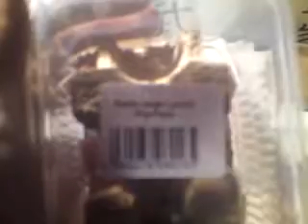Bosc Monitor eating XL locusts.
My bosc monitor Ojo eating a whole tub of XL locusts.
 I am feeding him now because I am about to change his substrate over so I can leave him to get aquainted with it.
I prefer locusts to crickets as they do not make any noise, and do not stink and have a higher protein package.

Latin: Varanus Exanthematicus